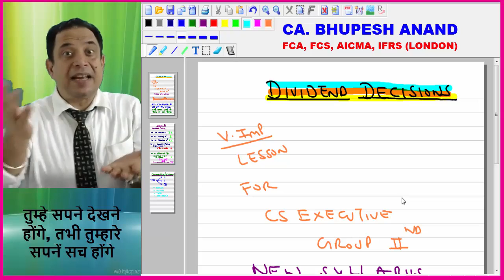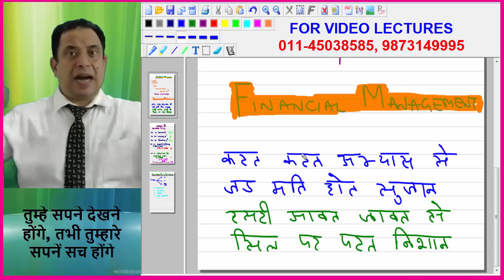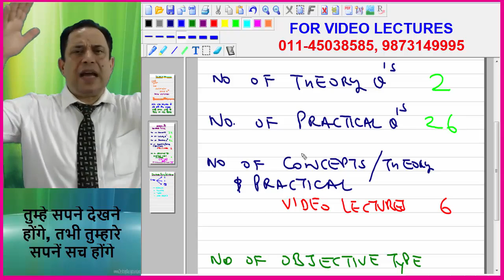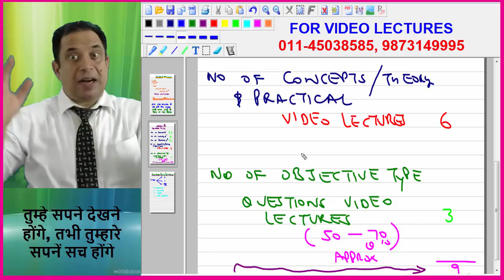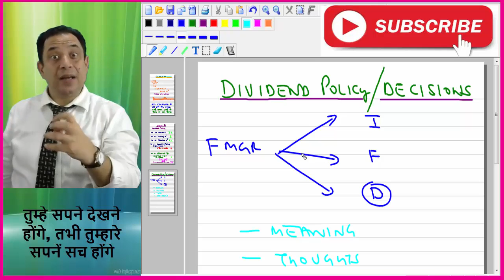Dividend Decision Intro - How to Attempt & Prepare | Financial management ( CS Executive)